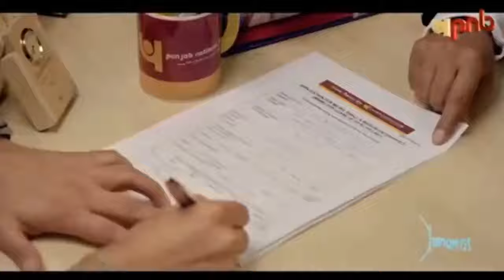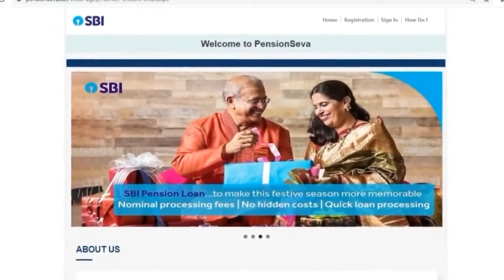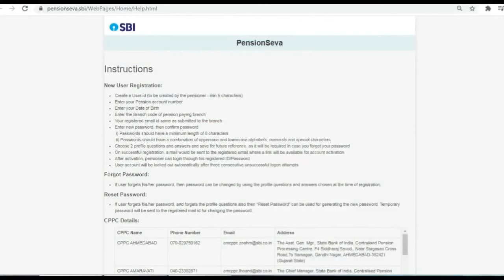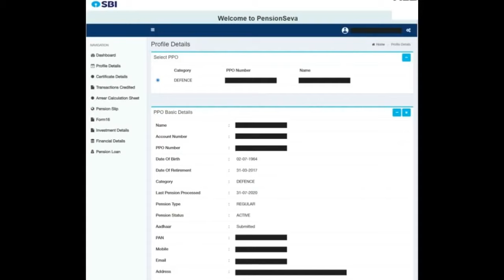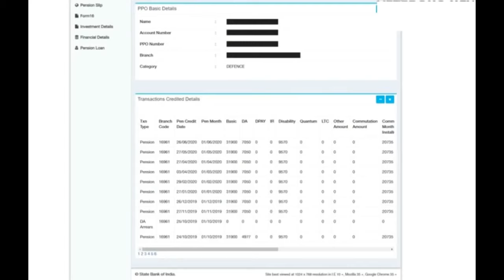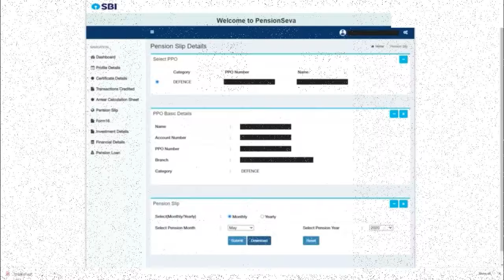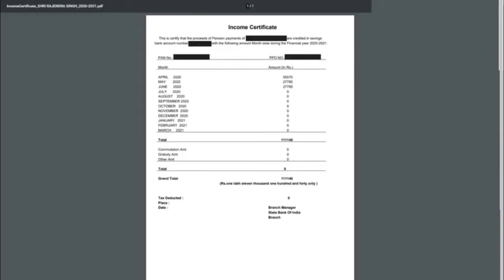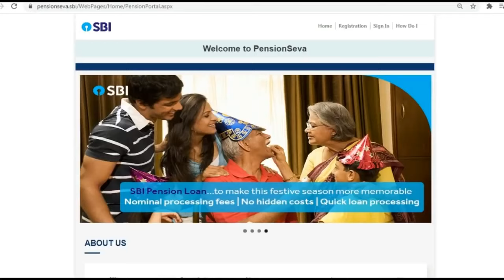SBI पेंशन सेवा रजिस्टर कैसे करें How to Register SBI Pension Seva|पेंशनर घर बैठें अपनी पेंशन जानिए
Detailed proccess of SBI Pension Seva registration.